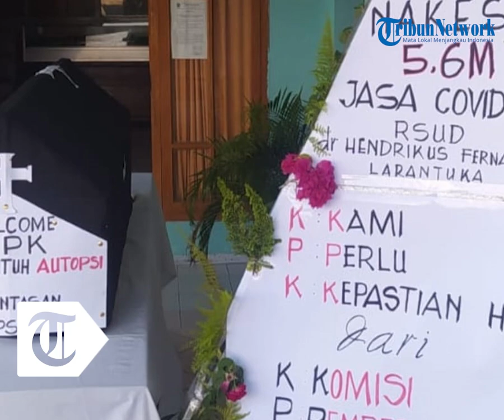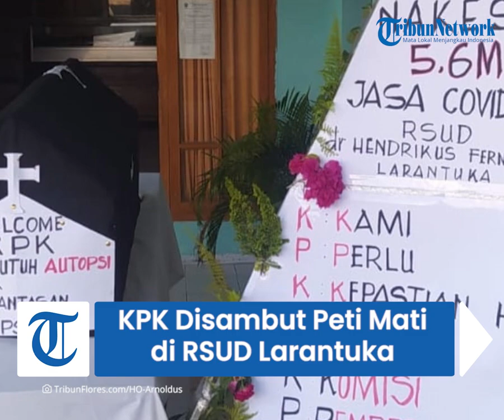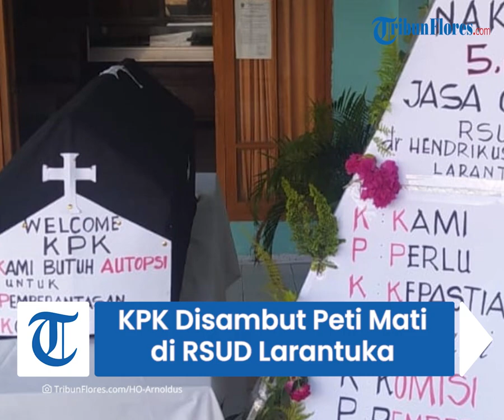BREAKING NEWS: KPK Disambut Peti Mati di RSUD Larantuka, Buntut Hak Nakes Rp 5,6 Miliar Belum Jelas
TRIBUNFLORES.COM, LARANTUKA-Sejumlah tenaga kesehatan atau nakes menyambut kedatangan Komisi Pemberantasan Korupsi (KPK) dengan peti mati dan krans di depan RSUD dr. Hendrikus Larantuka, Kabupaten Flores Timur, Jumat 21 Juli 2023.

Aksi ini buntut dari hak jasa pelayanan pasien Covid-19 senilai Rp 5,6 miliar atau 40 persen dana klaim sebesar Rp 14,1 miliar yang bersumber dari klaim Kementerian Kesehatan RI belum dibayar Pemda Flores Timur.

Persis di selasar depan RSUD dr. Hendrikus Fernandez, tampak sebuah peti hitam di atas meja berkain putih. Di sebelahnya ada krans dihiasi bunga kedukaan.

Artikel ini telah tayang di Tribunflores.com dengan judul BREAKING NEWS: KPK Disambut Peti Mati di RSUD Larantuka, Buntut Hak Nakes Rp 5,6 miliar,

Penulis: Paul Kabelen
Editor: Hilarius Ninu
VP: Ian Taopan